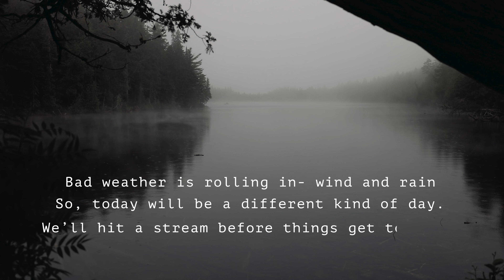Fly Fishing The Remote Streams Of Maine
Bad weather moved in on the last day of our fishing trip in northern Maine. However, before the weather took to being too bad, we opted to fish a little remote stream. It was full of salmon and brookies. We fished our way down stream for most of the morning and early afternoon and returned back to the truck just before the skies opened up. We had all intentions to fish a small pond that night but the weather just wouldn’t cooperate. Nonetheless we still had great fishing that day and it was a great way to end the trip. Looking forward to next year! Enjoy!

             Camera Gear I Use
Canon EOS R5 Full-Frame Mirrorless Camera

Canon DSLR EOS 90D

GoPro Hero 10 with Enduro Battery

Canon RF50mm F 1.2L USM Lens, Black

Canon EF 16–35mm f/2.8L III USM Lens, Black

Canon Mount Adapter EF - EOS R

RØDE RØDECaster Pro II

Rode PSA1

Rode PodMic Cardioid Dynamic Broadcast Microphone

Rode VideoMic NTG Camera-mount Shotgun Mic

Rode Wireless GO II Dual Digital Wireless Microphone

Rode SmartLav+ Lavalier Mic

FLYCAM Redking Quick Balancing Video Camera Stabilizer

GoPro Media Mod Hero11/Hero10 Black

GoPro Shorty

GoPro 50 in 1 Accessory Kit

Beyerdynamic DT 770 PRO 32 Ohm Over-Ear Headphones

80” DSLR Tripod

Pelican 1450 Case With Foam (Black)

Aputure Amaran 60X LED Video Light 65W

Godox Octagon Softbox 37 inch

Benchmade Bugout 535BK-2

Trayvax Contour Minimalist Wallet